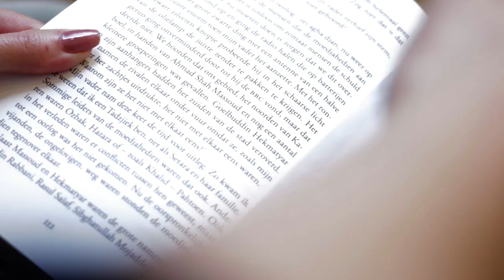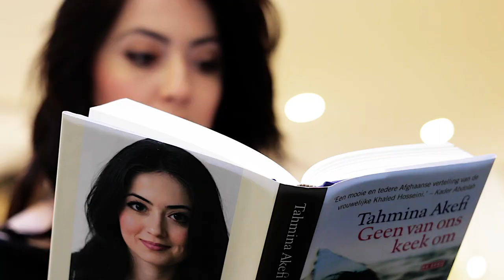Interview met Tahmina Akefi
Tahmina Akefi is schrijfster en journaliste. Ze heeft voor diverse televisie-en radioprogramma’s gewerkt en schrijft momenteel opiniestukken voor NRC Handelsblad. Naast haar journalistieke werk schrijft Akefi boeken. Haar eerste boek is een autobiografische roman die zich tijdens de burgeroorlog in Kabul afspeelt.